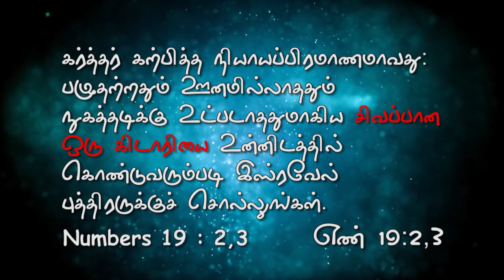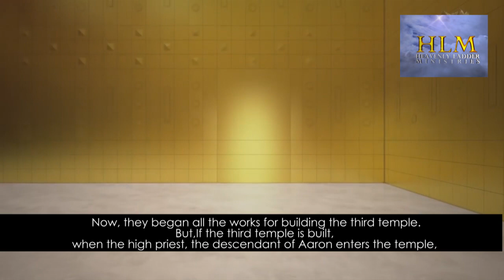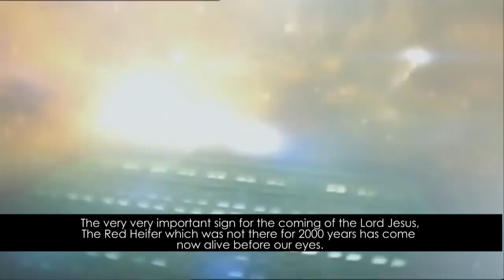Final Call 9 The New Sacrifice - prophecy fulfilled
After 2000 years as a part of prophecy fulfillment the new sacrifice red heifer was born last month...Hurry up to see the new born